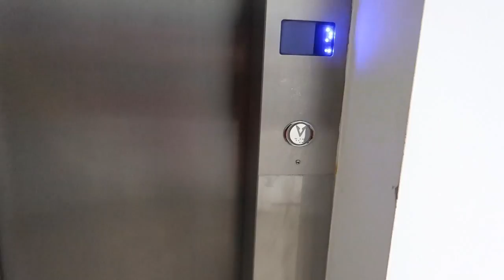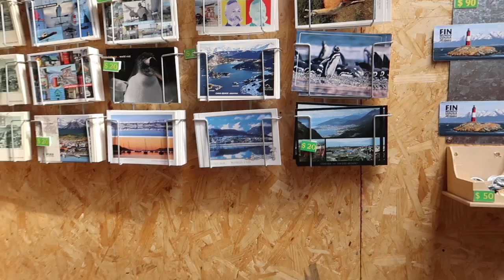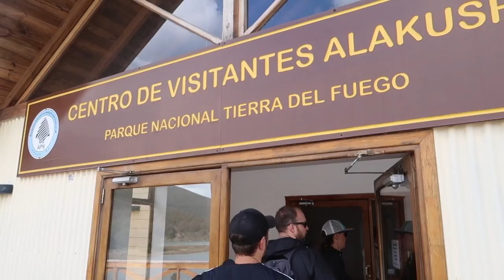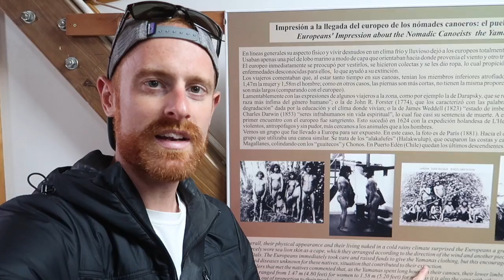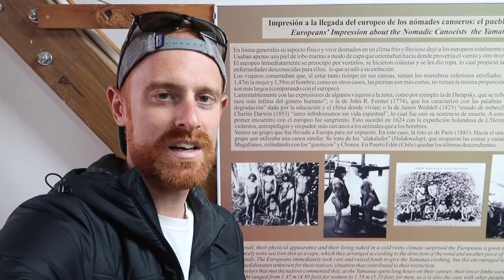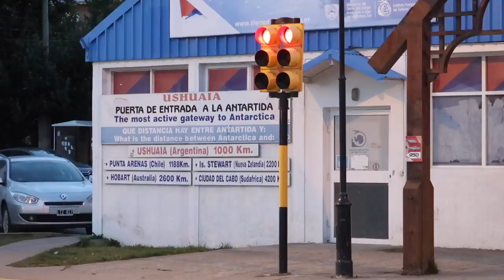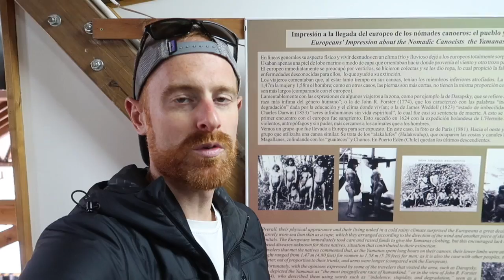TIERRA DEL FUEGO!!! a truly amazing day exploring Ushuaia.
Ushuaia Argentina